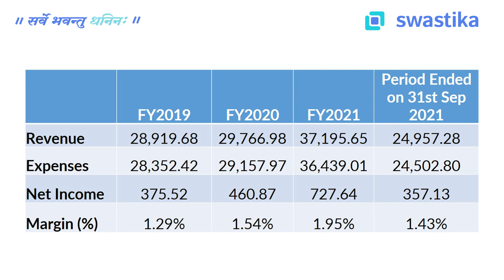Adani Wilmar limited IPO Review | IPO Recommendation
Adani Wilmar IPO  के बारे में बता रहे हैं Swastika Investmart के इक्विटी रिसर्च एनालिस्ट Anubhuti.

स्वस्तिका में अपना Demat और Trading account खोलने के लिए इस लिंक पर क्लिक करें